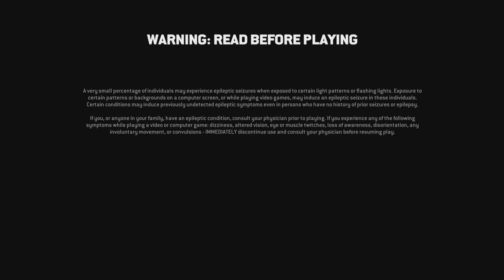Thook fire kds setal